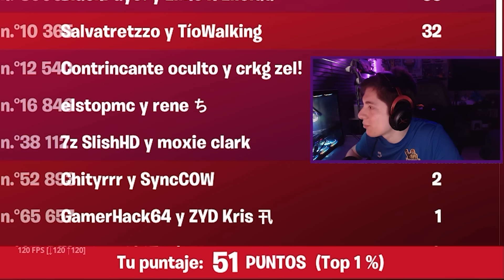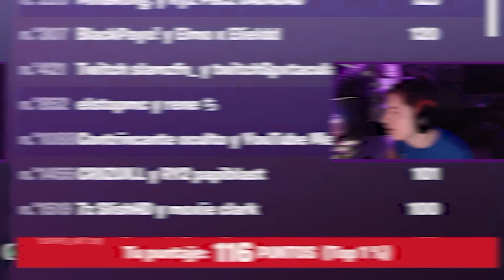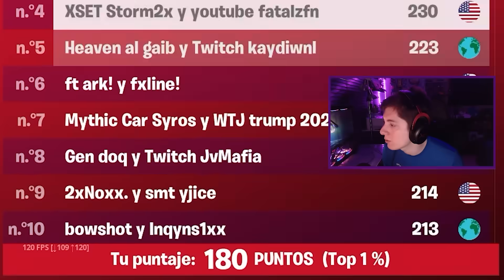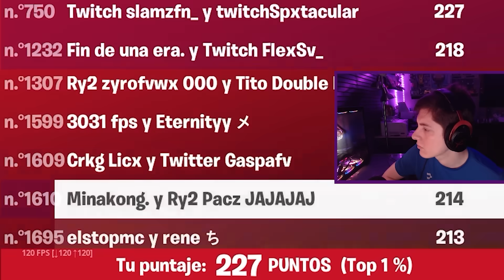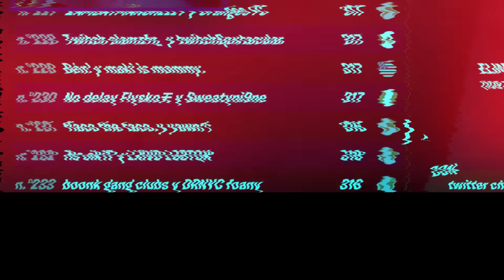Contraté a un NUEVO PRO para GANAR UN TORNEO.. (Copa Nick Eh 30)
En el video de hoy contrate a un nuevo pro player llamado Slamz para intentar ganar un torneo por una skin gratis en la copa Nick Eh 30

La verdad es que Romax me vendio :(

No soy TheGrefg, Romax, Agustin51 o LUDPLAYS pero soy SPXTACULAR el de ''Intente Llegar a UNREAL en el Menor Tiempo Posible)' o INTENTE GANAR LA FNCS CON ROMAX)  o intente ganar con un suscriptor o Intente llegar a unreal

COMO MEJORAR EN FORTNITE e Intente llegar rapido a unreal.